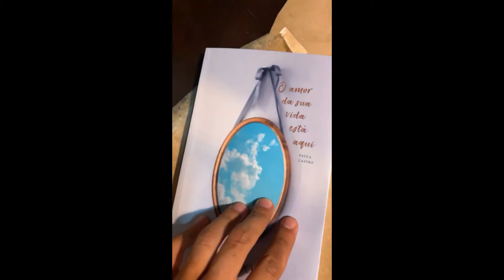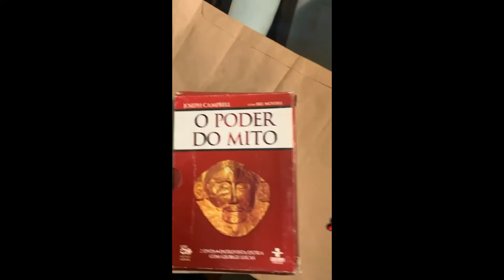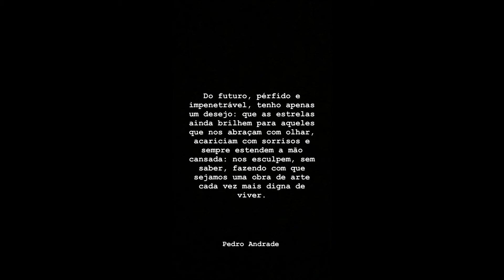STORIES DO DR PEDRO ANDRADE 16/04/2020